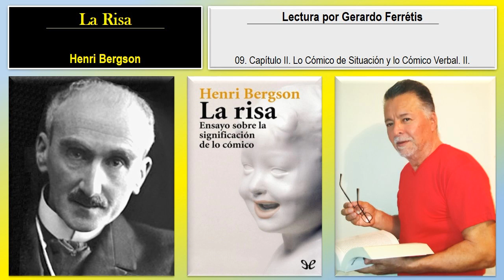La Risa. 09. Capítulo II. Lo Cómico de Situación y lo Cómico Verbal. II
La Risa. Henry Bergson.
La Risa. Henry Bergson. 09. Capítulo II. Lo Cómico de Situación y lo Cómico Verbal. II.